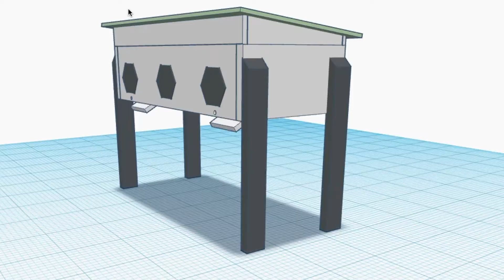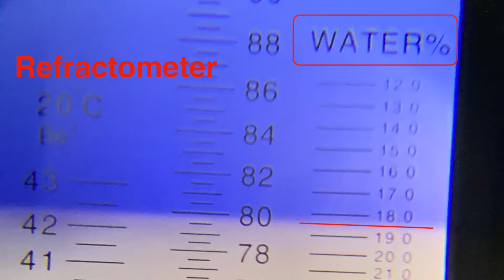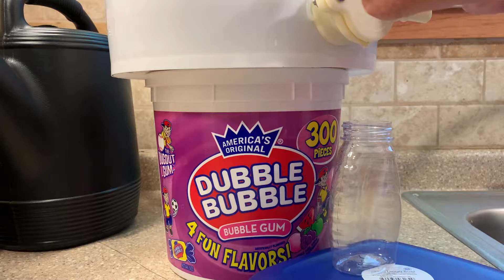BEEWARE! First Honey Harvest 2022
This is the very first honey harvest from my horizontal hive.  I only took two frames of honey because this is a 1st year colony, and I want them to keep most of it for their own survival.

Below are a couple of helpful websites that enabled me to build my horizontal hive. Free plans (which I modified for my build) can be obtained here:

If you wish to purchase a high quality pre-built horizontal hive, I recommend: